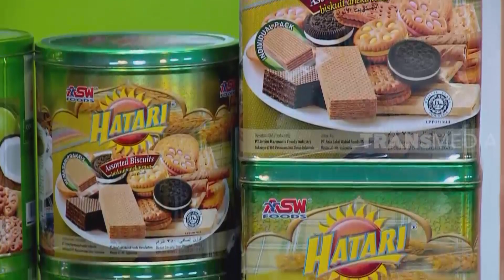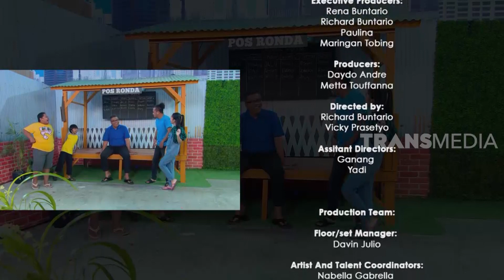BOBO JADI ATLET E-SPORT | KELUARGA SANTUY (29/04/20)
KELUARGA SANTUY